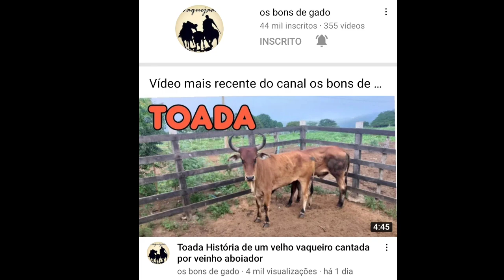Toada quando o verão se ajita cantada por Ronaldo aboiador